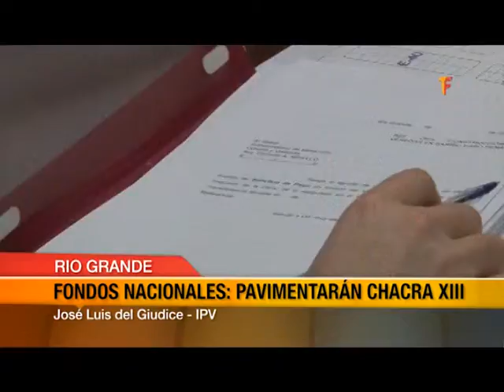FONDOS NACIONALES: PAVIMENTARÁN CHACRA XIII